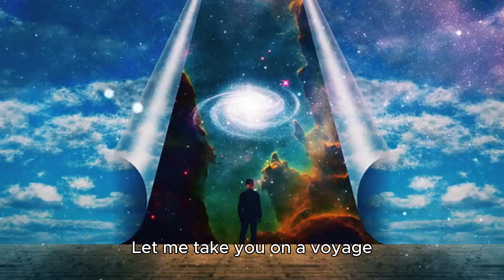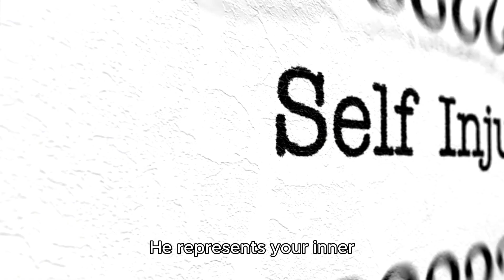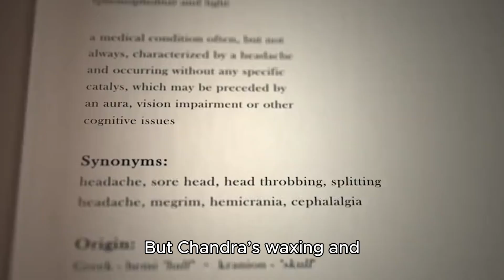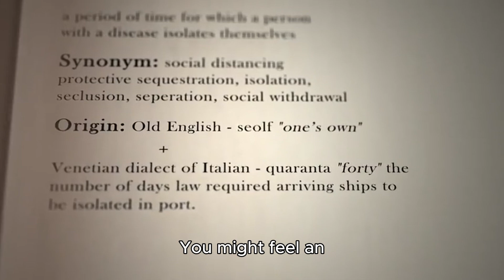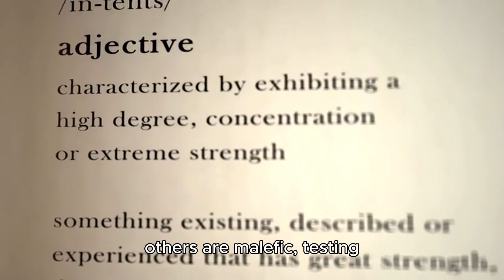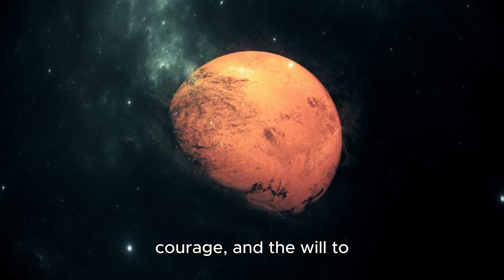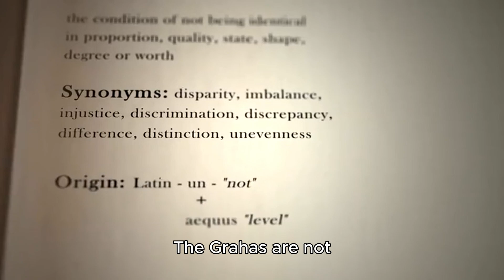The Grahas Celestial Influencers